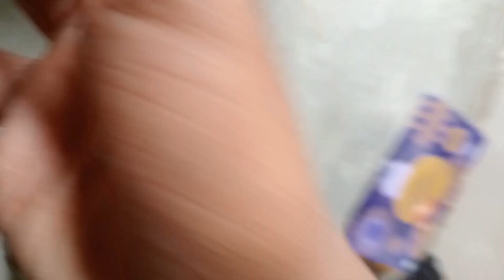How to make water heater ठंडा पानी गरम करो असनी से 🥶🌡️🥵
hello friends ma aaj ake water heater banane wala hu ya water heater 20 rupee ma ban kar taiyar ho jaye gae our ya pani ki bahut hi taje sa pani garam kar deta hai now'let's making

1. How to make water heater
2. Ghar par banaye water heater
3.pani garam karne wali rod